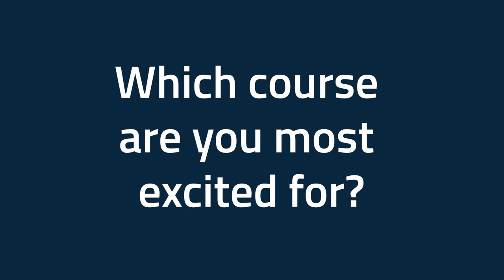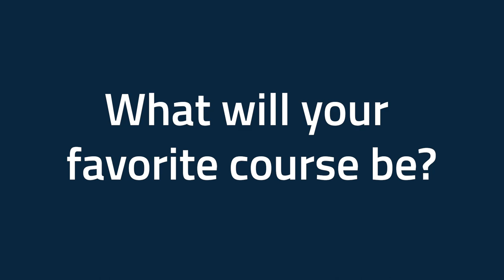Favorite first-year courses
Orientation leaders talk about what their favorite first-year courses were.